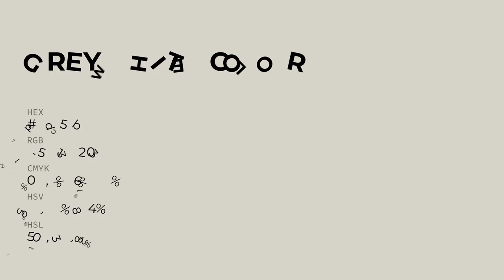Grey White color d7d5cb hex color - Grey color - Cool color d7d5cb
What color is Grey White ? d7d5cb hex color - Grey color - Cool color d7d5cb

Hex d7d5cb Color Code is also known as Grey White color.

Hex d7d5cb Color code in RGB color code model is created after adding 84.31% red color, 83.53% green color and 79.61% blue color.
Hex d7d5cb Color code in CMYK color (process color) code model is generated after subtraction of 0% cyan, 0% magenta, 5% yellow and 15% black.